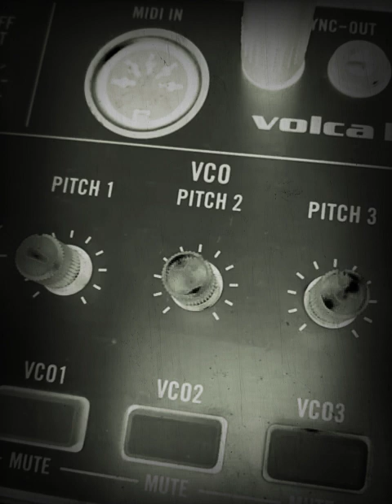Strange Attractors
Volca Beats and Bass
Experiment
In
Nominal Oddness

Active Steps
Beats 11
Bass   5

The answer to your question is that it is what it is, even when it isn't.